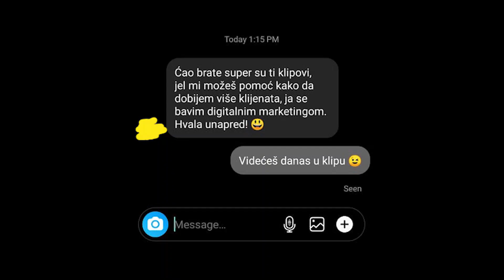Kako prodati uslugu na Instagramu (2022)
⚠️ Upozorenje ⚠️
YouTube ne želi da vam prikaže moje NOVE klipove sve dok ne uključite obaveštenja klikom na zvonce.

Ako vam se svidi lajkujte 👍 i podelite ga nekome kome će značiti.

Vidimo se uskoro!